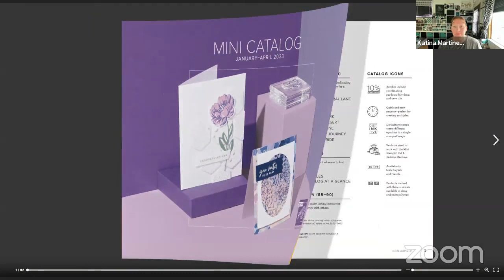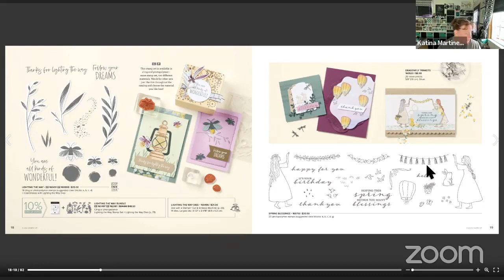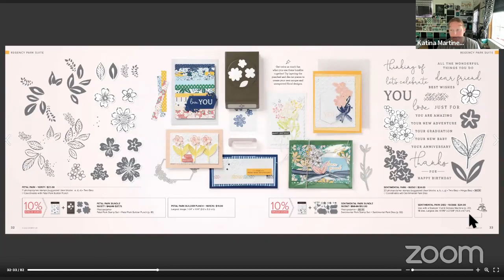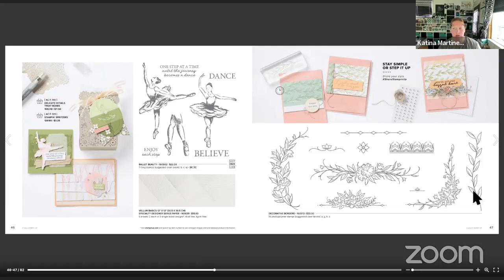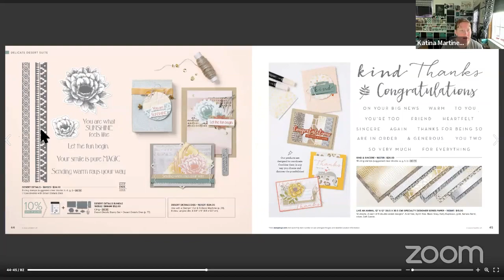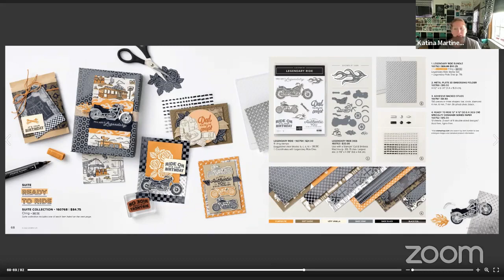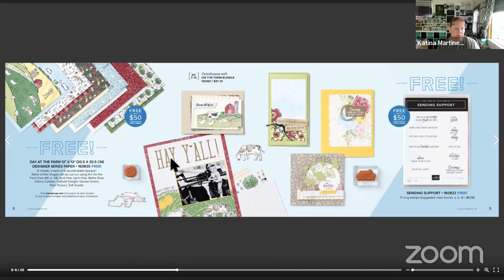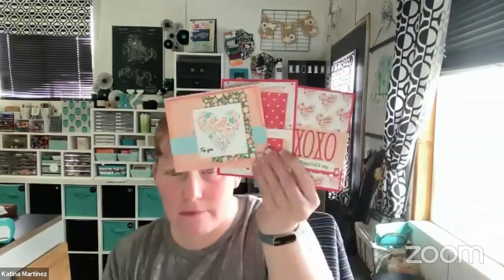Stampin Up January 2023 Catalog Walk Through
Hello Crafty Friends! Today I did a fun walkthrough of the brand-new catalog, sharing my thoughts about all the new products, along with what I purchased and what I didn't.
I always love connecting with everyone and sharing fun new craft stuff!

➡️ Purchase The Starter Kit - - THE BEST BUNDLE IN ANY CATALOG

🛒 📦 🛍 SUPPLY LIST OF STAMPIN UP PRODUCTS FOR TODAY'S PROJECT🛍 🛒 📦

Helpful Links & Information:
- Full list of crafty Supplies, Planner Supplies, adhesives I use, and Fun Office Products!